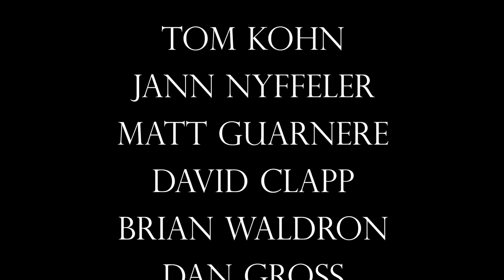TMT Trio at Bop Shop Records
TMT Trio gave another great performance at our store, and it was wonderful to host them and hear them play. Sparse instrumentation, but the music was lively.

Angela Morris - sax
Cat Toren - piano
Anthony Taddeo - drums